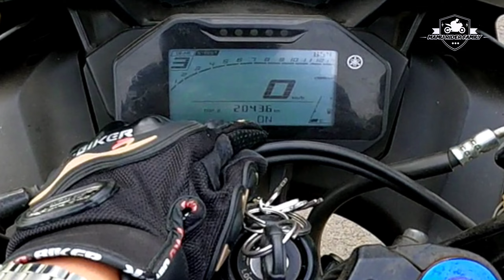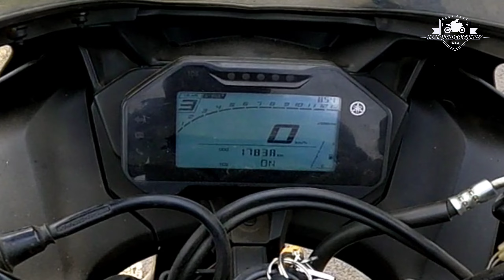R15m 7th Service Price | Mobile? Filter?